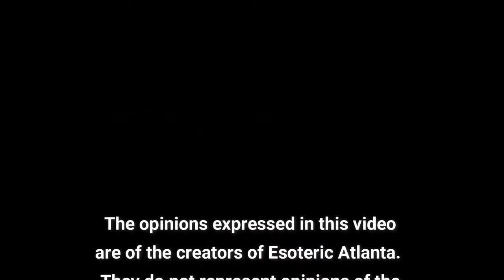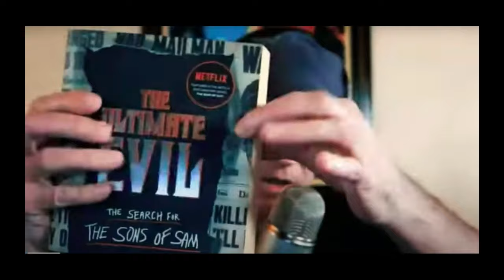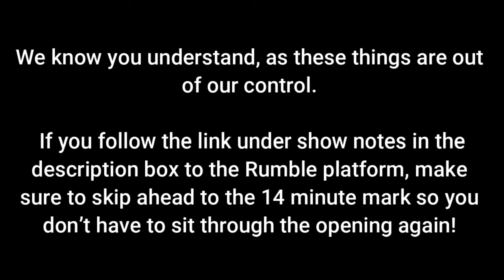A Deep Look At Son of Sam with Special Guest RockerMike!